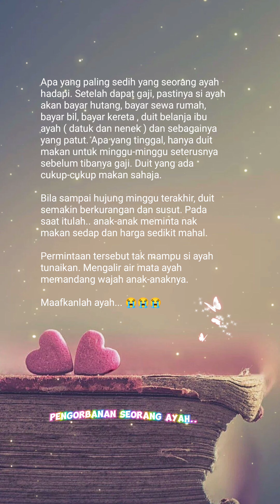Pengorbanan seorang Ayah